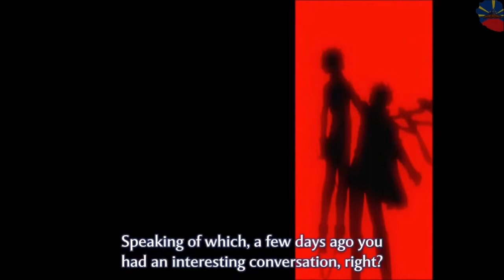Scene: 07 Ghost: teito, frau (reinforcement) vs Mikage (kor)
cc everyone, the Rouen974 manga / anime Channel is back for the second time in a tense situation with youtube, I'm back.

Dear Subscriber and Non-Subscriber, the Rouen974 manga / anime channel welcomes you which is exclusively anime / manga and also a little gaming and hoping to see my former subscribers again and see my community as soon as possible